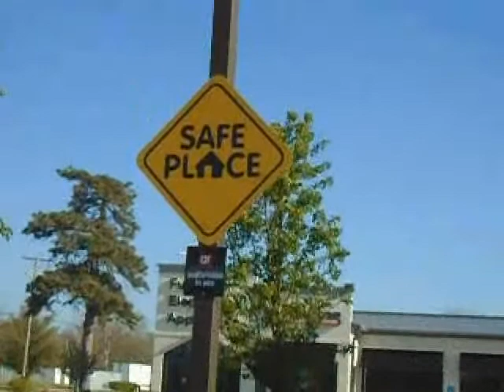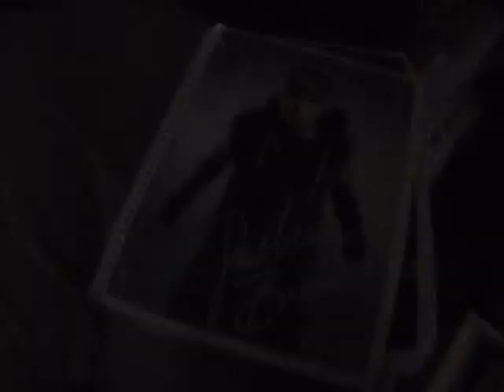Got Lied to - Went shopping - Remember these 90s show 2020